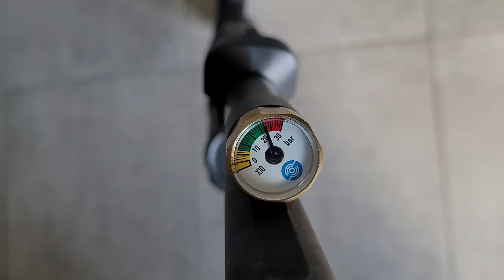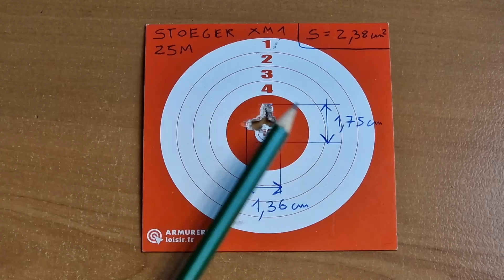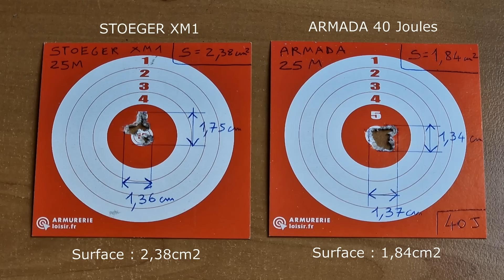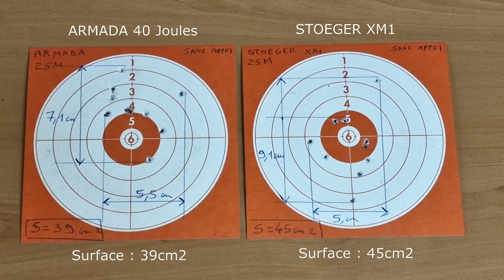LA STOEGER XM1 FACE A UN PCP 4 FOIS PLUS CHER !!!😵😮🤔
Voici mon lien pour la lampe point vert BALDR MINI (La plus adaptée aux armes de poing)

Voici mon lien pour la lampe point vert BALDR S (Pour armes de poing er armes longues)

Voici mon lien pour la lampe point vert BALDR PRO R (Pour armes de poing er armes longues)

Voici mon lien pour le viseur point rouge (Le meilleur point rouge du marché)

Voici mon lien pour la lampe tactique Odin S (Le top pour un look tactique)

OLIGHT
Pour bénéficier d’une remise de 10% sur vos achats
Copier le code suivant :

Paul-10

D'avancer merci pour votre soutien

VVSALE5

Pour des raisons de réglementation mais aussi de référencement, le lien pour le matériel présenté dans cette vidéo est dans un commentaire épinglé juste en dessous de la description

Je m'appelle Paul LEFEBVRE et je vous souhaite la bienvenue sur cette chaine
Le sujet sur la passion du tir et la collection est très vaste, et sur cette chaine vous verrez des vidéos de présentation et des essais de matériels de toutes sortes, de l’historique ou matériels modernes en passant par les sujets de la défense, précision et collection historique

Mais dans cette vidéo, je vous présente :
LA STOEGER XM1 FACE A L'ARMADA

Nous allons découvrir ensemble ce matériel et je vous montrerais tout ce que j’ai appris a sont sujet, tout ce que j’ai pu découvrir sans jamais rien vous cacher

Et quoi qu’il en soit je vous promet la vérité rien d’autre

Après souvent il s'agit seulement de mon point de vue personnel, mais je pense que cette vidéo pourra sûrement répondre à pas mal de questions que vous pourriez vous poser

Comme d'habitude maintenant, vous aurez une présentation ultra complète avec peut être des révélations

La grande majorité des vidéos demandent un investissement en temps très important, souvent elles dépasse les 80 voir 100H de travail

Donc si vous pouvez me soutenir par une souscription à la chaine

D’avance merci pour votre soutien